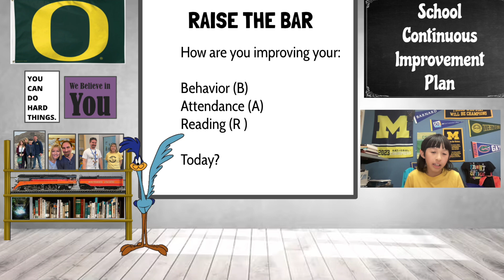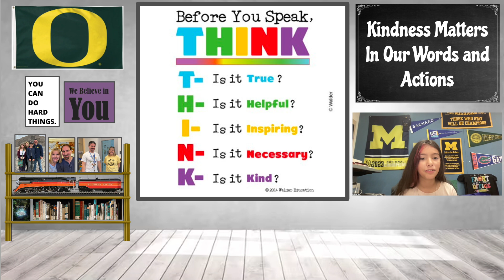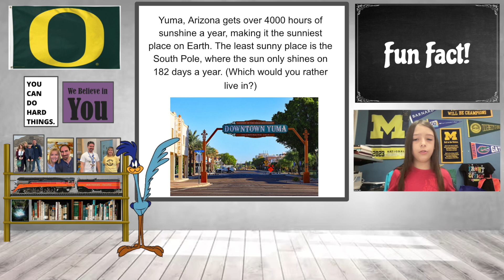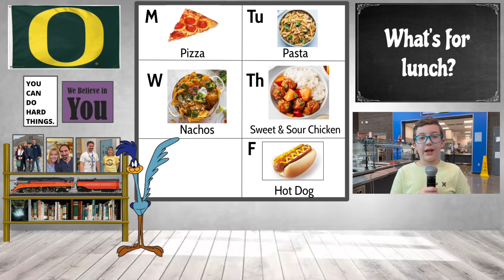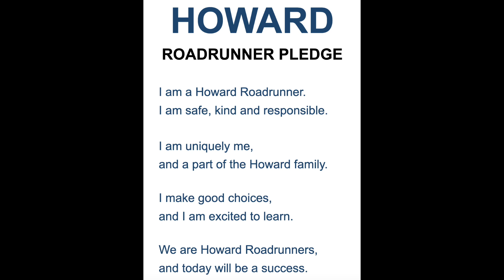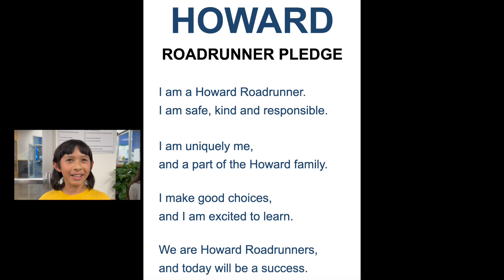Howard Elementary Week 5 Monday Announcements, 9/30/2024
Principal Charlie Jett presents the Monday morning announcements along with student correspondents for the week of September 30 - October 4, 2024.